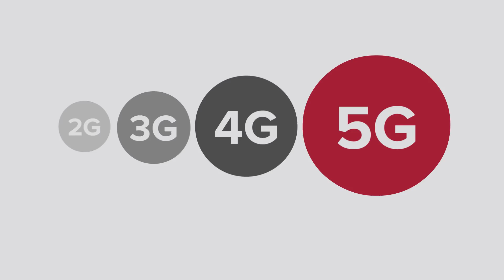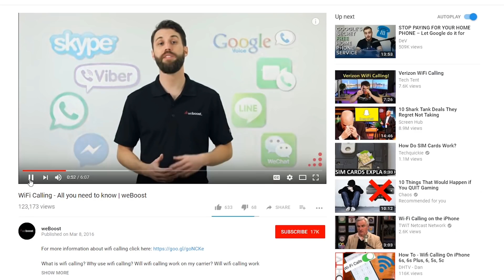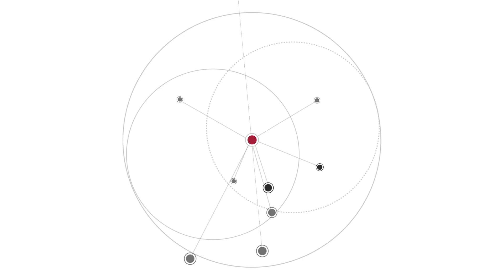What Is 5G? | weBoost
What is 5G? What are the benefits of 5G? How will 5G affect you? When will 5G be implemented?

5G is the next generation in cellular signal beyond today's 4G LTE standard. 5G is being developed along side todays existing 4G LTE networks. With more connected people and devices, 5G will meet the demands of a network that is growing quickly.

Download speeds on 5G networks will be 100X faster then 4G LTE networks. 5G will be able to support 10X more battery for low power applications.

What does the timeline look like for 5G? There are trials and testing to enhance 4G LTE network speeds, but with specifications and hardware development we probably wont see 5G until 2020. Although the network will only be a fixed wireless system, which means it won't be completely mobile.

WeBoost boosters will not be affected by the advances in cellular signal and will continue to operate effectively as improvements are made to 4G LTE.